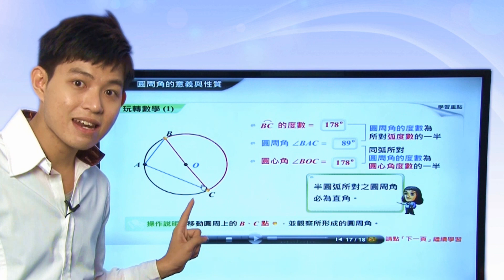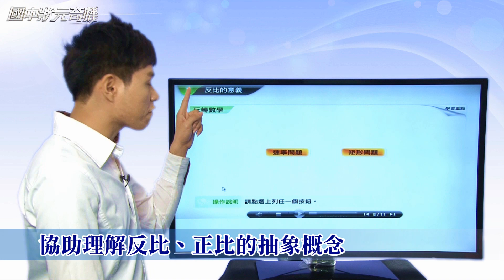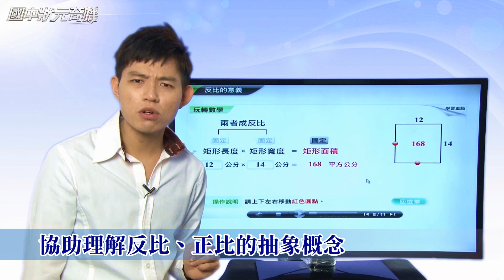【狀元奇機】數學互動式教材—互動操作形成概念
您的孩子對於數學的抽象概念總是搞不清楚？【狀元奇機】透過互動式教材幫助孩子形成及理解數學抽象概念，戰勝國中會考！